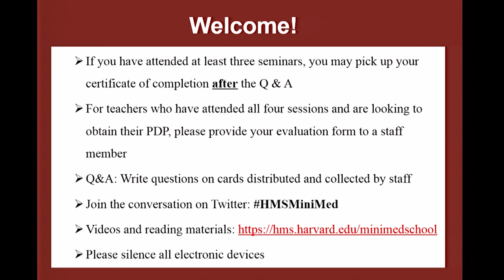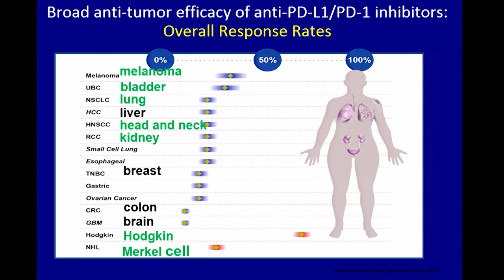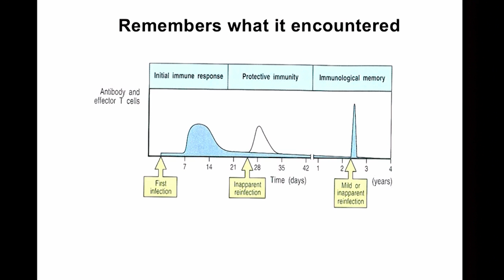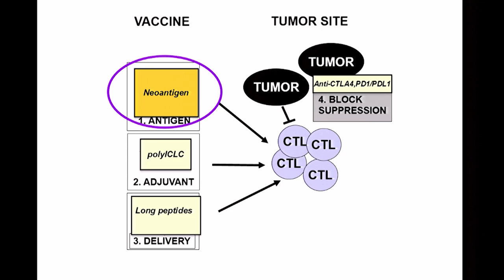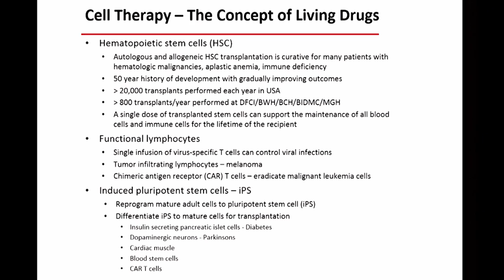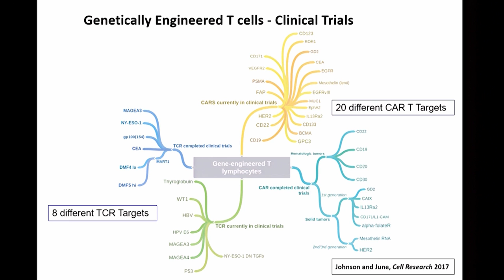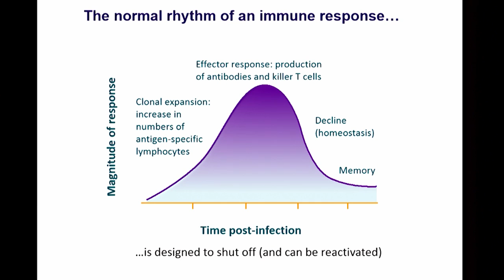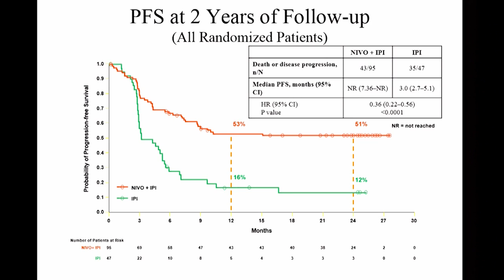An Answer to Cancer? Using the immune system to fight cancer -- Longwood Seminar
Oncologists are turning to a novel form of therapy to combat cancer: retraining or reengineering the immune system to quash tumor growth. In this seminar, hear from Harvard Medical School scientists and clinicians on the latest approaches that use the body’s own defenses to fight cancer.

Speakers:
- Arlene Sharpe, MD, PhD
- Catherine J. Wu, MD
- Jerome Ritz, MD
- David F. McDermott, MD